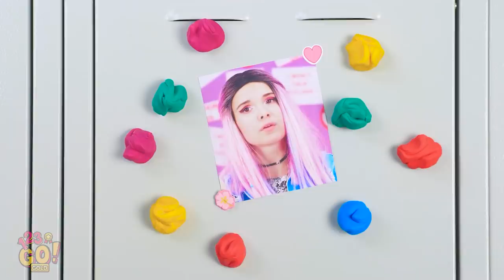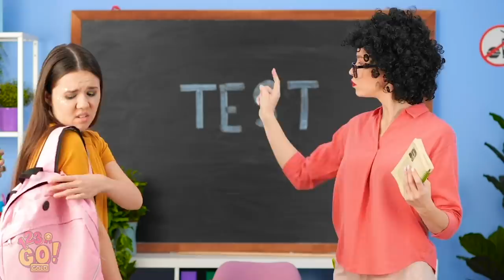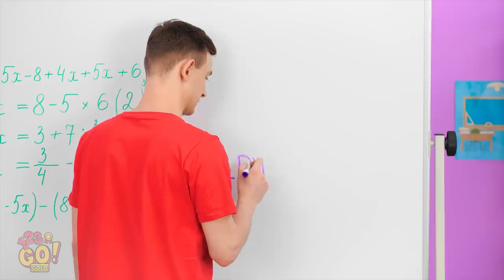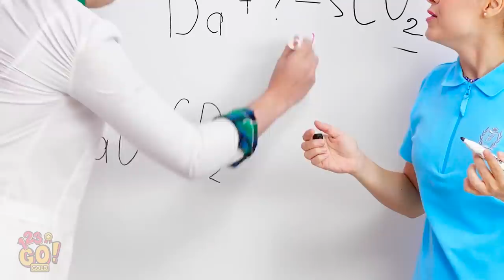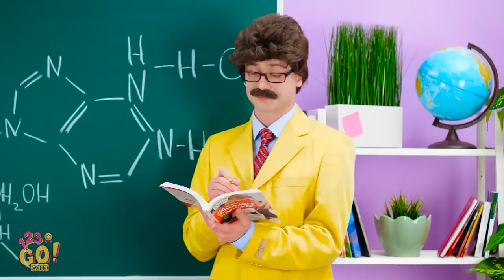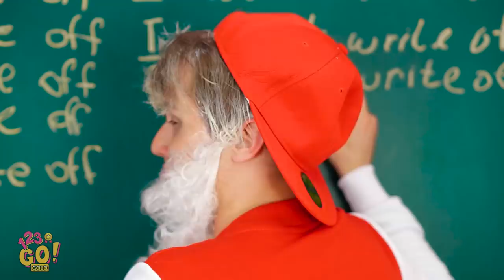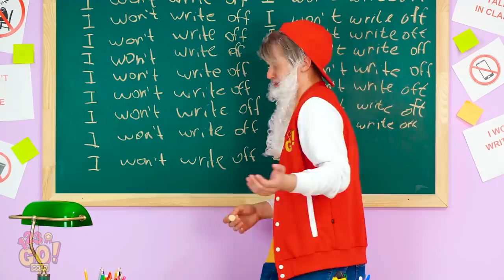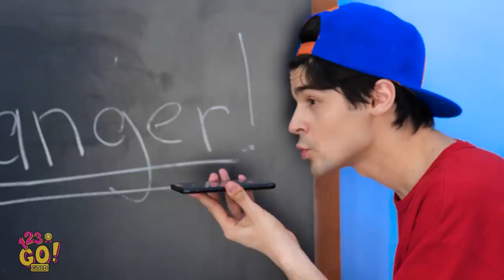FUN AND COOL SCHOOL HACKS || Easy Crafts Funny Tips and Tricks For Back to School by 123 GO! GOLD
Learn how to get high grades and discover cool and fun school supply hacks. Explore original ways to fool your teacher and many other school cheats and DIY hacks.

TIMESTAMPS:
00:01 Awesome School Hacks
04:08 Amazing School DIY Hack
05:42 Crazy School Hack
06:53 Funny Food Prank
09:11 Epic School Prank
11:28 Funny Way To Sneak Food
14:41 Easy School Hack
19:04 Crazy School Prank
28:03 Funny bloopers